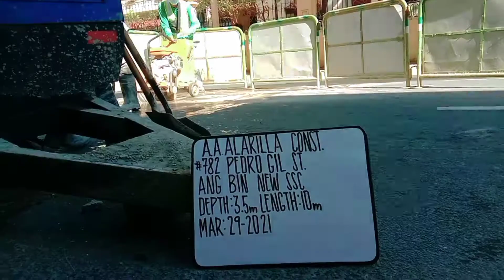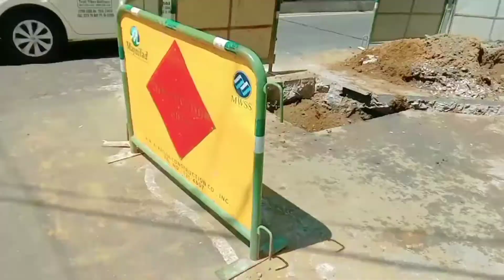Akintotv sewerserviceconnecyion 782pedrogil st.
Akintotv sewerserviceconnection 782pedrogil st.